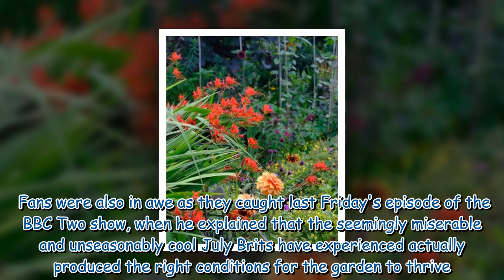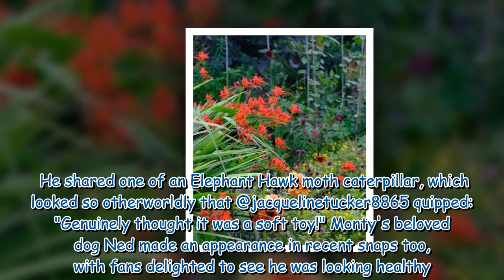Monty Don shares dramatic garden transformation after Gardeners' World break